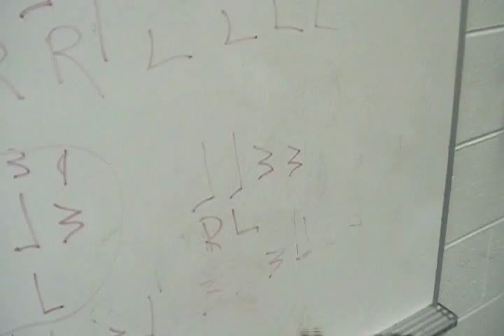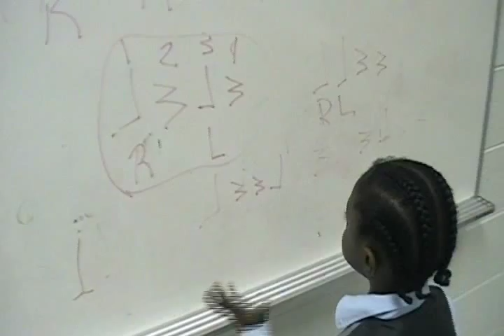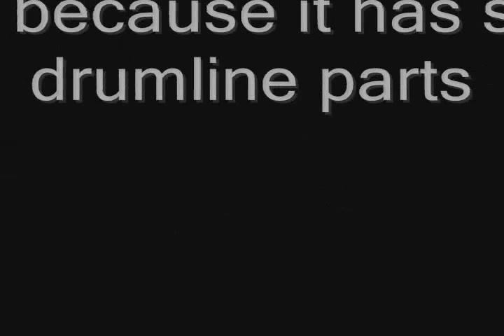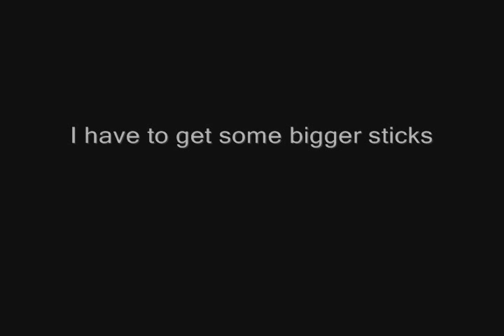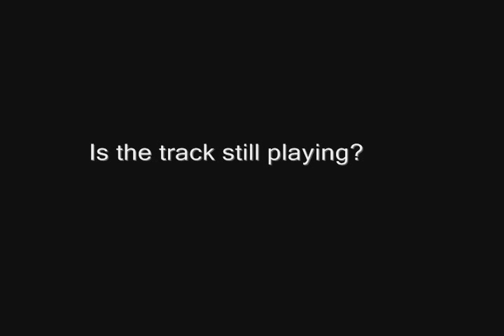Quarter Notes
Sadarien claps quarter notes and new performance